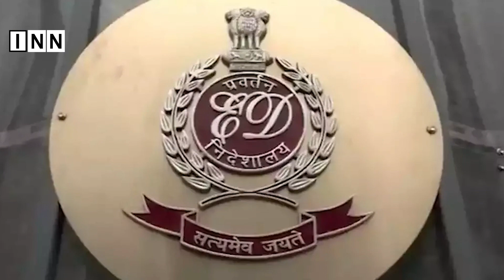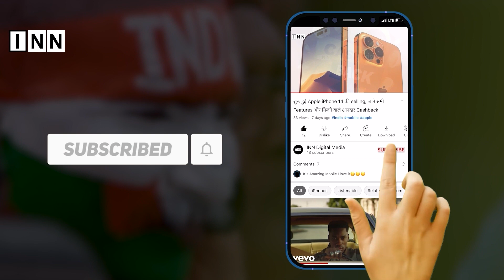Mamata के मंत्री Rathin Ghosh के घर ED की छापेमारी, भर्ती घोटाले को लेकर लिया एक्शन